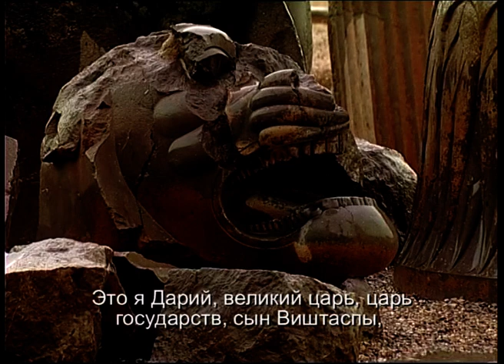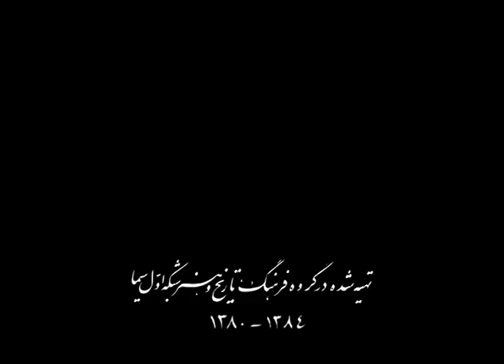Takhte Jamshid documentary (Part 3) | Russian subtitle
D.O.P : Hamid Mojtahedi
Produced by : 1st channel of IRIB